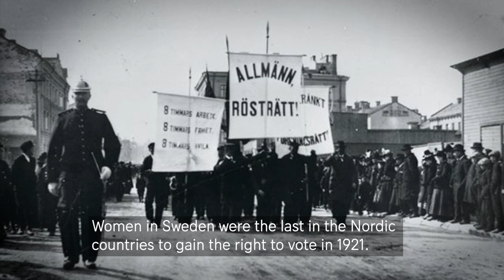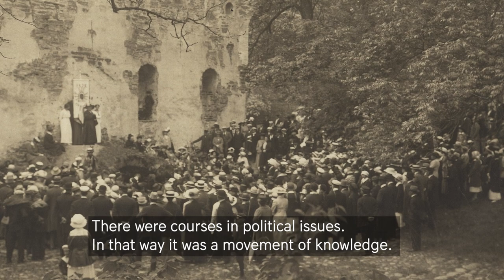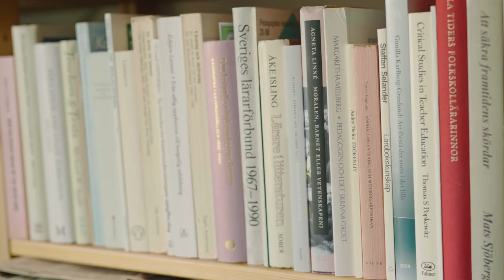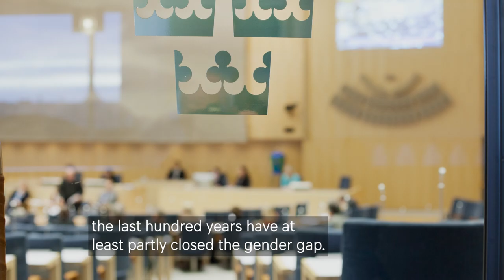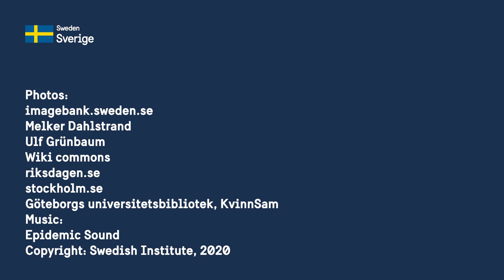How Swedish women got the right to vote (audio description)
In 2021 Sweden celebrates 100 years since Swedish women got the right to vote. To mark this anniversary, here's a quick journey through the history of women's right to vote in Sweden – from 1921 to today.

Video with audio description.